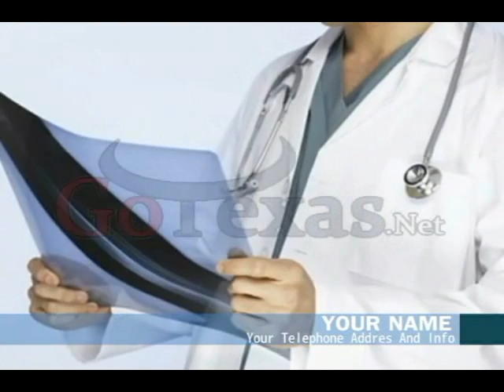6251 LuPaul Healthcare 2